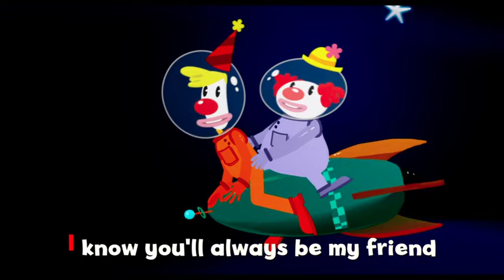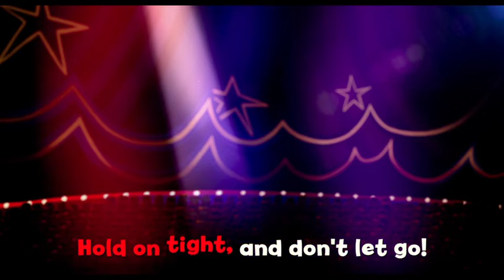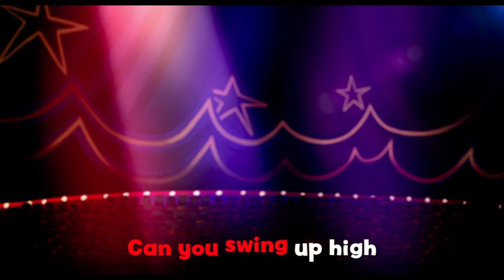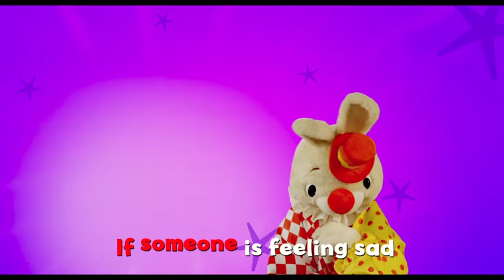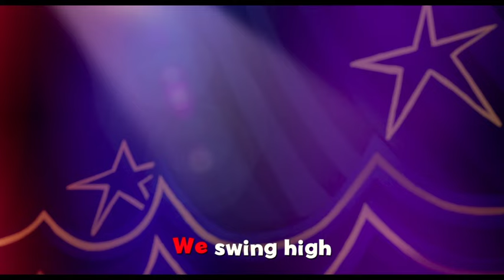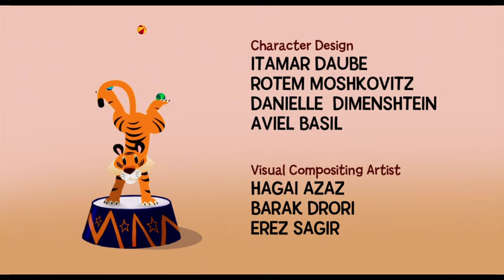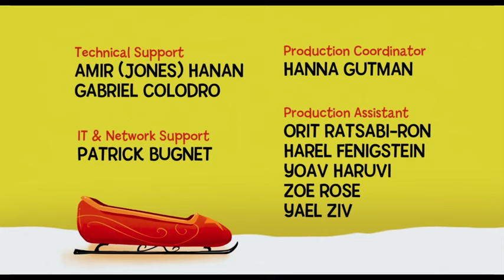(Reupload) Harry's BIG Circus Adventure (PAL Pitch) (MOST VIEWED) 🥳🎉🎊